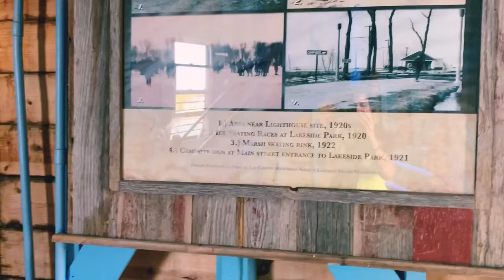Amazing place to visit in USA- Fond du Lac Wisconsin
Fond du Lac is a city in Fond du Lac County, Wisconsin, United States. The population was 43,021 at the 2010 census. The city forms the core of the United States Census Bureau's Fond du Lac Metropolitan Statistical Area, which includes all of Fond du Lac County.